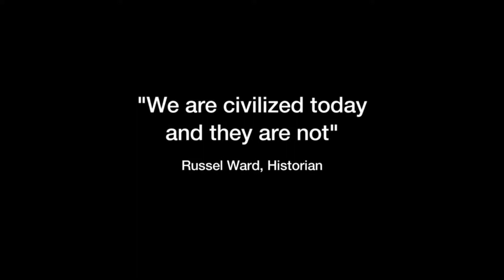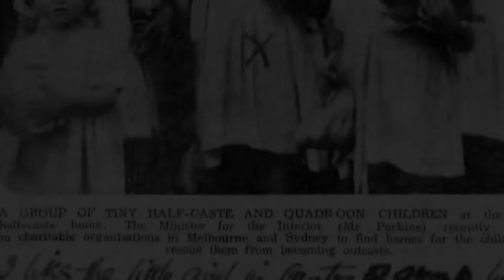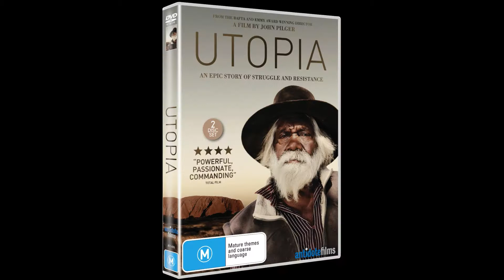Utopia trailer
This is one of the most extraordinary films about Australia. This is Utopia, an epic production by the Emmy and Bafta winning film-maker and journalist John Pilger.

Utopia is a vast region in northern Australia and home to the oldest human presence on earth. "This film is a journey into that secret country," says Pilger in Utopia. "It will describe not only the uniqueness of the first Australians, but their trail of tears and betrayal and resistance - from one utopia to another."
Utopia is both a personal journey and universal story of power and resistance and how modern societies can be divided between those who conform and a dystopian world of those who do not.

John Pilger has been filming indigenous Australia since the 1980s. The Secret Country (1985) is considered a landmark film, inspiring the setting up of the first indigenous memorial in the National Gallery of Australia.